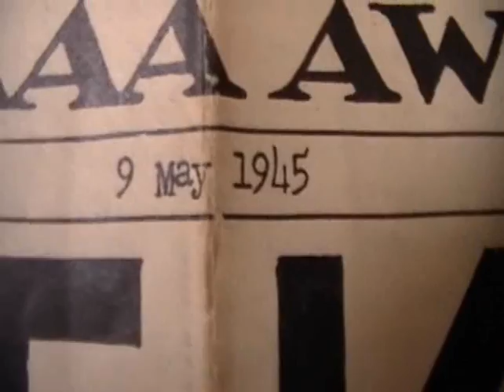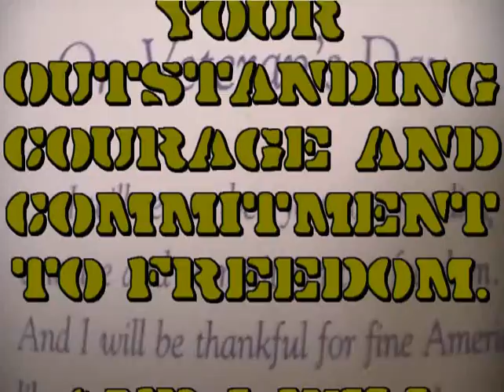Remember Veterans Day!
A little tribute to my Dad, who landed D+10 on the beaches of Normandy, France, June 16. 1944.  And to honor and remember all who have served and who still sacrifice for our great Country.